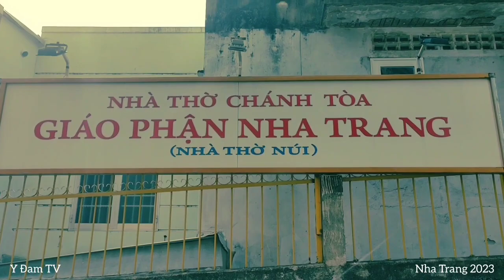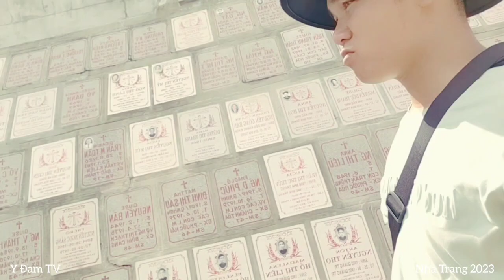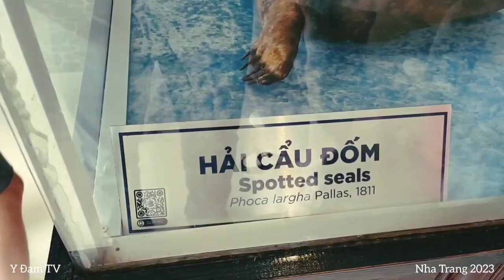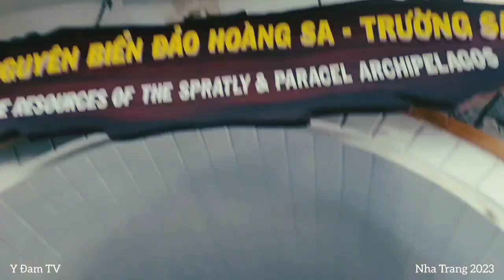DU LỊCH NHA TRANG CÓ GÌ VUI? | Y ĐAM TV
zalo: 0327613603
©Đây Là Video Gốc Bản Quyền Thuộc về